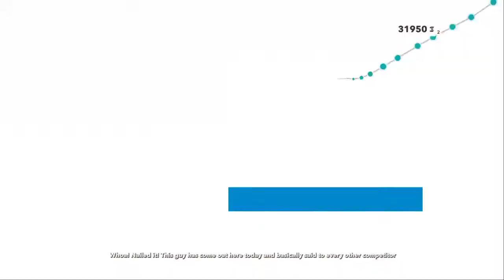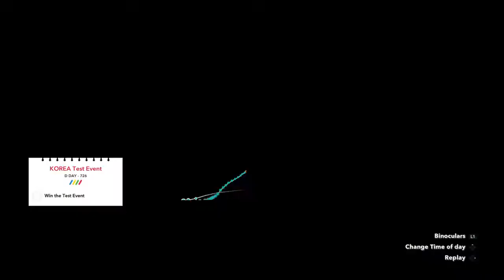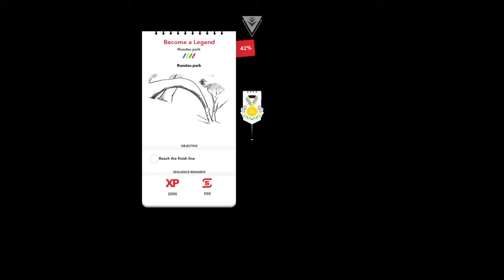PyeongChang Winter Olympic Coverage